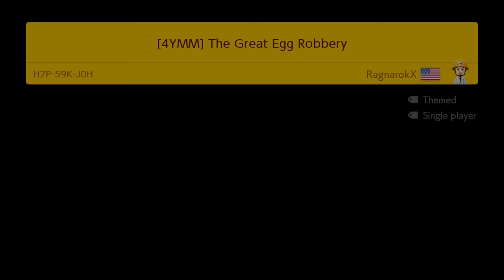20 Amazing Yoshi Ideas in Mario Maker 2 + 25k Celebration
If you are looking for Yoshi ideas for Mario Maker 2, then look no further! Improve your level design and creativity with these awesome course ideas!